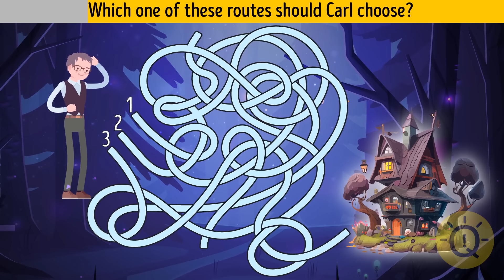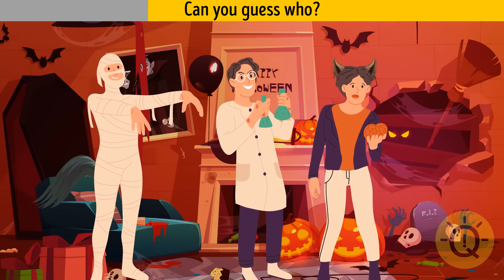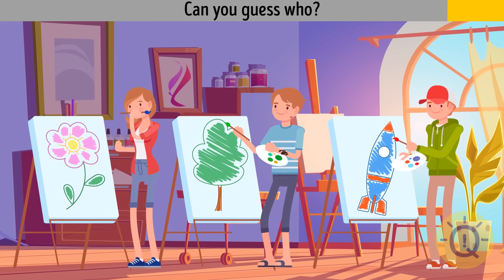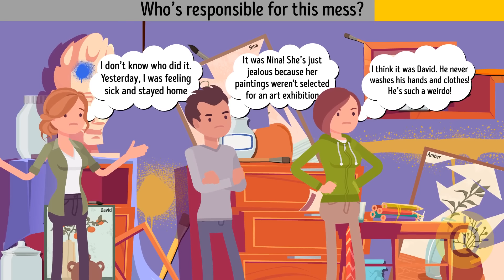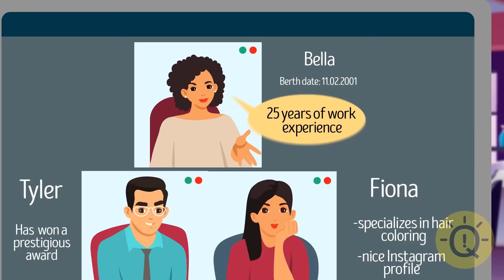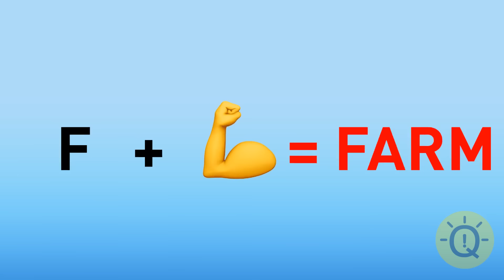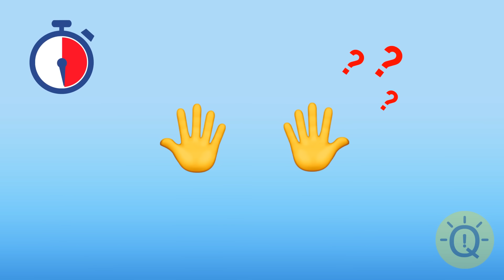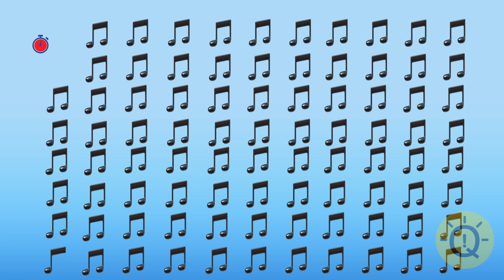If You Can Crack Those Riddles, It's 100% Sure That You're A Riddle Master 👑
🧩 These riddles are designed to challenge even the sharpest minds. Can you solve them all and prove you’re a true riddle master?

🧠 Perfect for those who love a mental workout and enjoy testing their problem-solving abilities, these riddles will push your brain to its limits and keep you engaged.